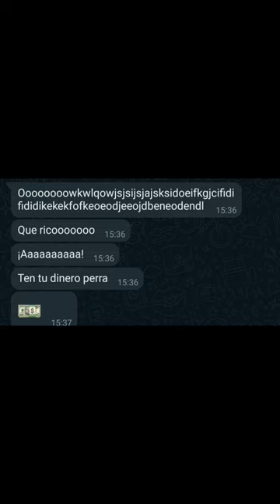Foto de patas 👻 (parte 1)